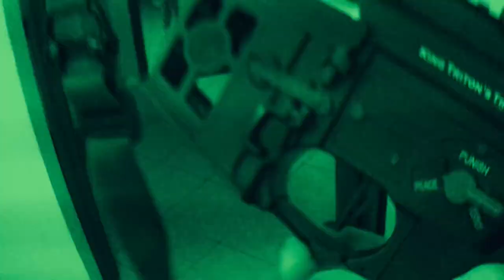POV Solo room clearing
POV Solo room clearing con linterna y NVG
Replicas usadas: Glock 17 r17 Army Armament
Poseidon CQB triton
Cámara: GO Pro Hero 9 Black
NVG: Nightfox Prowl